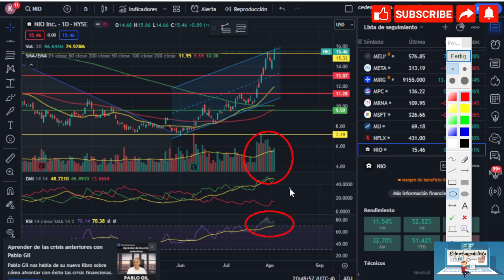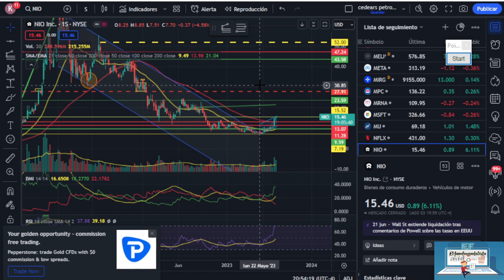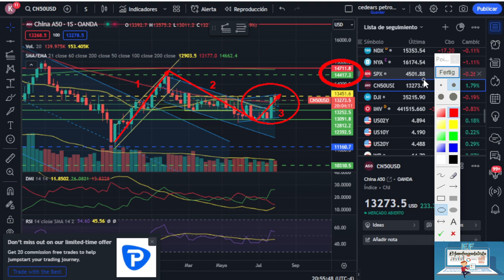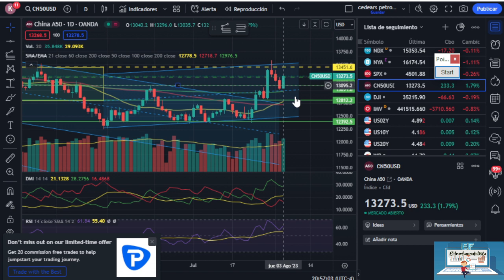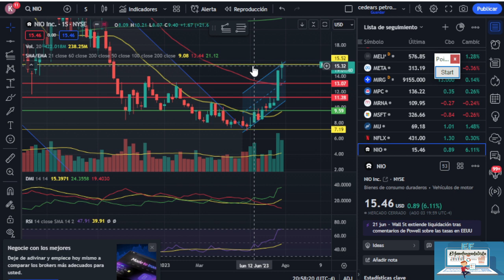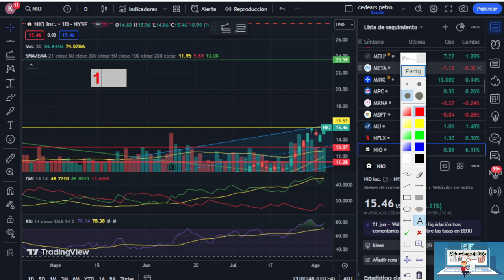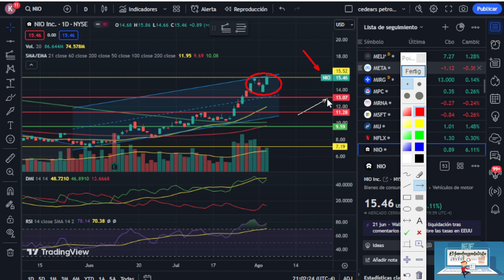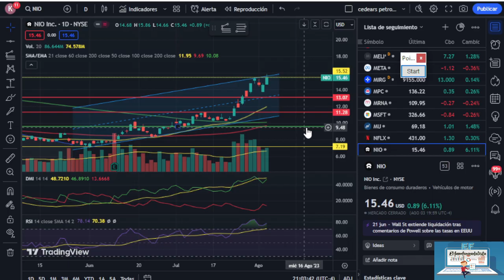ANALISIS TECNICO DE NIO 03-08-23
Todos los datos presentados son meramente informativos

CONTENIDO EXCLUSIVO.